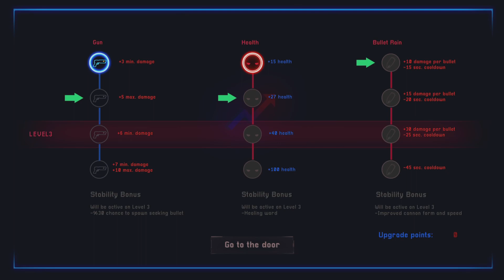VIDEO GAME BREAKDOWN | Low Story | A Grim Dark Sackboy-like Action Platformer